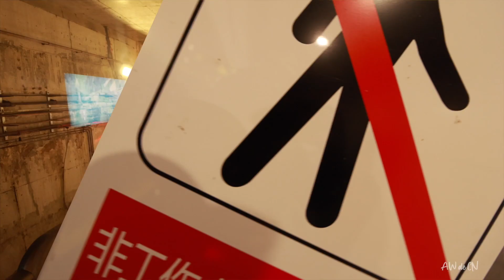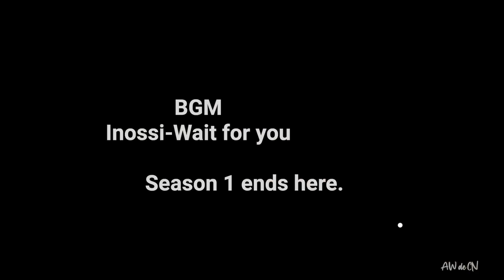One day in Chongqing, China. Try to Be Cinematic :)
I am not good at video pace ‘for now', keep trying...
& 1st time to see Screening in Metro Station showing 'Lost & Find'

BGM
Inossi-Wait for you